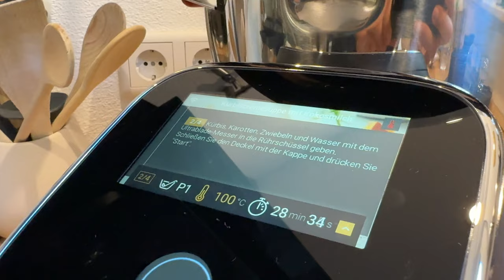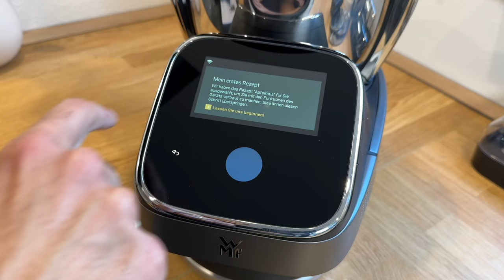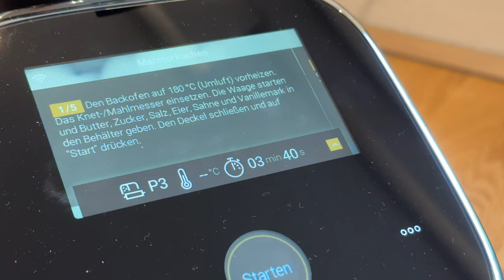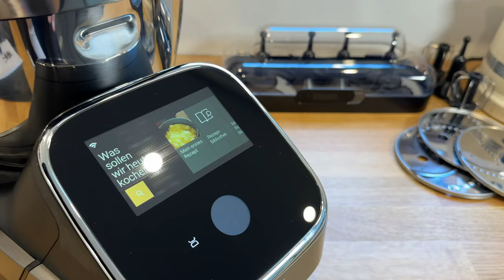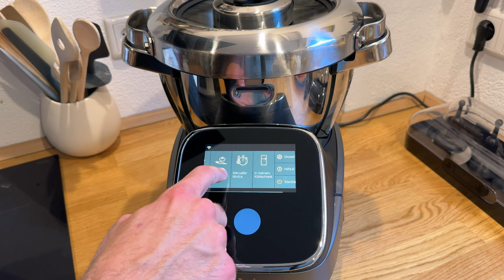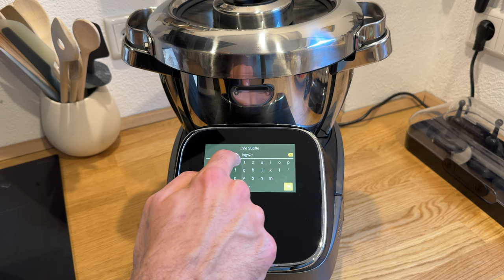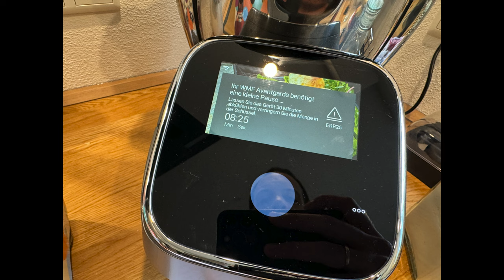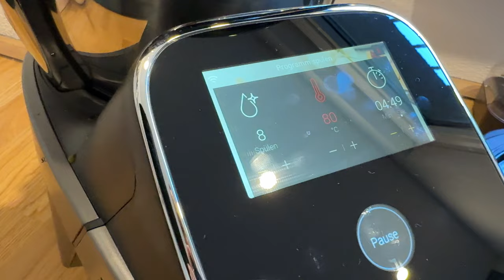WMF Avantgarde Review - Küchenmaschine mit Kochfunktion im Test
Was haltet Ihr von der brandneuen Avantgarde von WMF? Ich hatte echt Spaß mit dem Teil und bin immernoch satt... :D